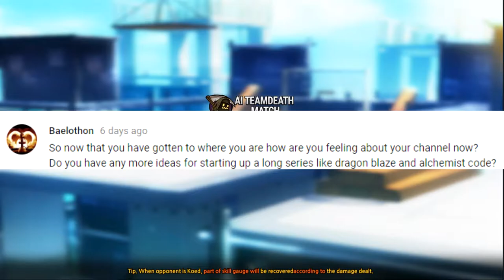Q&A - How Do I Feel About My Channel?